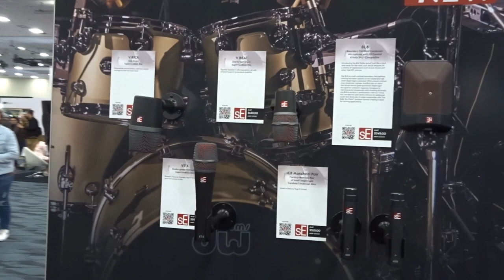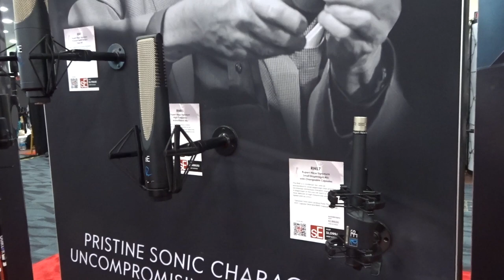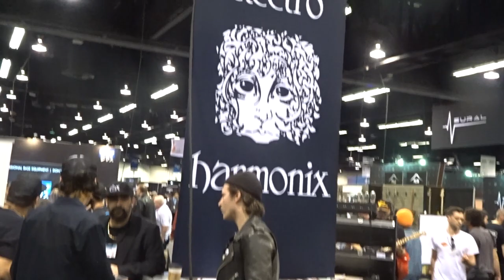NAMM Show 2023 - Keliling Booth Part 5 - Pro Audio Section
NAMM Show 2023 - Keliling Booth - Part 4 - Ke Pro Audio Section

Shoot with iPhone 13mini
Shot with Sony HX90V